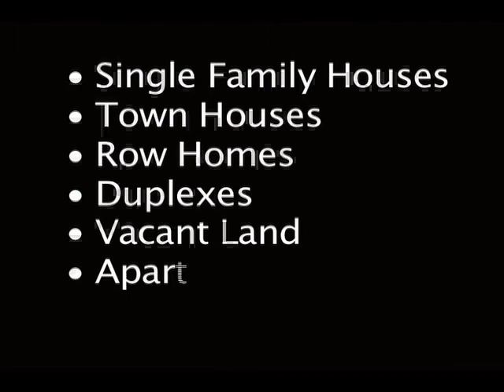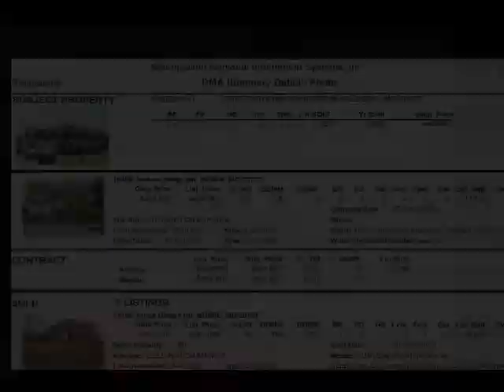We are Ready to Sell Your House Toni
Sell your house tonight and get quick cash. Give us some basic information and we can get you an offer in 24 to 48 hours guaranteed! Let us take the burden off your shoulders and get you cash tonight.